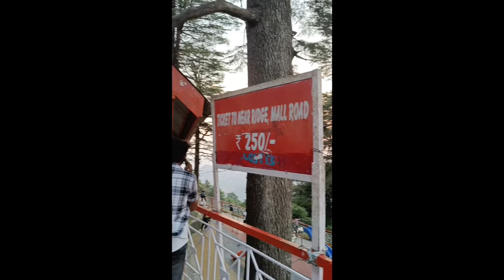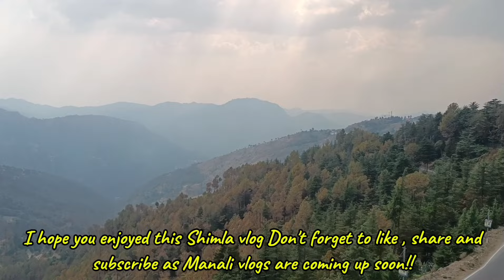Shimla Vlog 2024 | 2-day trip plan in Shimla | Ziplining,horse riding and many more | May tour